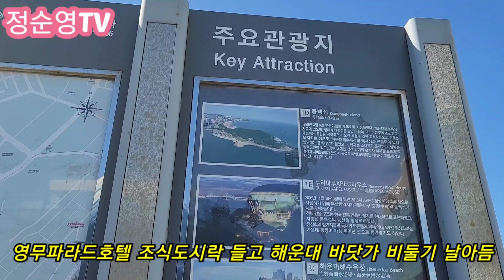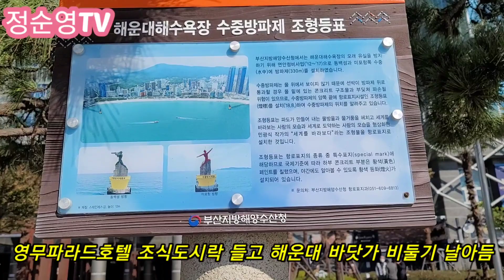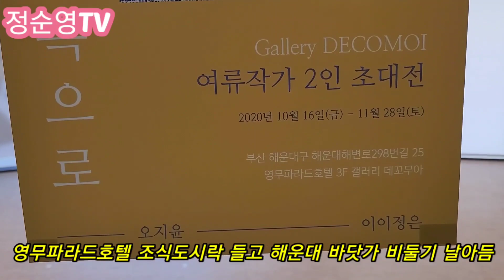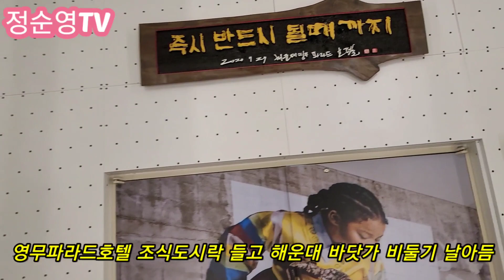뷰가 너무 좋은 영무파라드호텔 조식 도시락 받아 해운대 바닷가에서 먹었어요.비둘기랑 갈매기들 남는 밥알 먹으러 너무 많이 날아왔어요 2020년 10월 25일